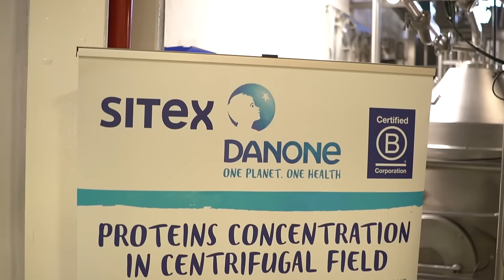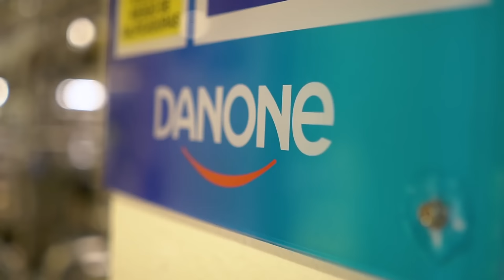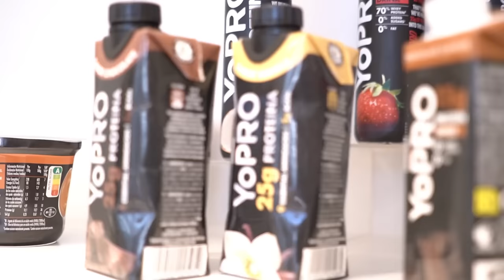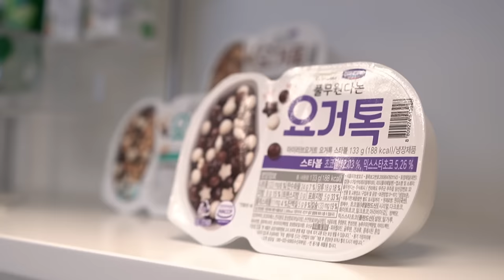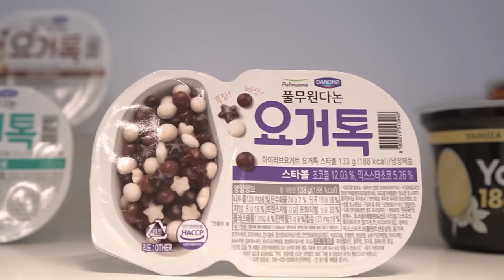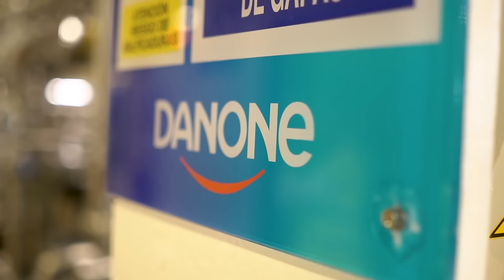ASÍ se HACE un YOGUR ALTO en PROTEÍNAS: Visitando SITEX de DANONE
Gracias a Danone por apoyar nuestro contenido.

Visitamos SITEX, el Centro Tecnológico Internacional del Yogur. Ubicado en Madrid, este espacio único en el mundo sirve como banco de pruebas de más del 90% de productos Danone que vemos en el mercado. Aprovechamos esta visita para repasar el proceso de elaboración de los yogures altos en proteínas, ¡súper interesante!